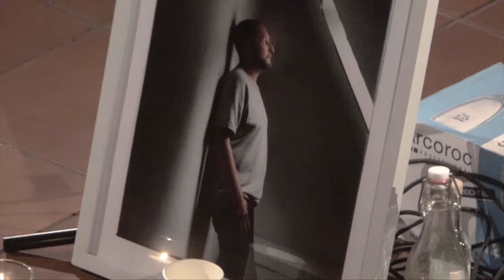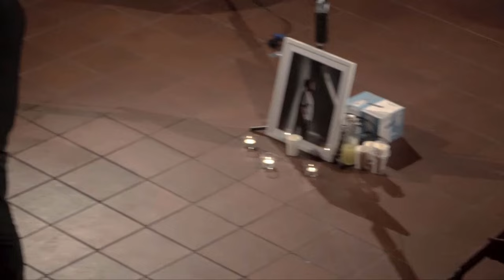FEEDBACKORCHESTER Live @ Zwingli-Kirche, Berlin // 17.10.2024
It's a constantly and slowly rolling stream of vibrations, frictions, and rising and falling walls of sound in which tones and harmonies constantly attract, break, and find each other again. In addition to the contemplation and quiet moments, the music is often performed at thundering volume.

The orchestra is always arranged in a circle to ensure the closest possible contact between the players, while the audience can freely move around this circle to listen to the music from different positions.

The pieces are primarily performed in unusual locations with unique acoustic, architectural or other features. That respective space always mixes into the freely improvised piece being performed, creating impressive moments of mutual influence. (Another feedback in itself.).

FBO now has a permanent staff of guitarists who have been making music in various bands and projects in Berlin for several decades, like Ziguri, Knochen=Girl, Midget, Golden Showers, Mutter, Schneider TM, Metabolismus, Ilse Lau, and many more.
The orchestra has been performing since 1999; the first show took place in the wide stairwell of the legendary club “Maria am Ostbahnhof."

This was followed by many performances in special places, such as cathedrals, ruins, concert halls, barns, and water reservoirs, from the Niederfinow ship lift to the Völkerschlachtdenkmal Leipzig, from Stasi headquarters to underground rock clubs.
With the release of the vinyl album in the fall of 2024, the FBO is now swiftly entering its second quarter of a century, as determined as ever.

FBO:
Herman Herrmann - Kerl Fieser - Zeppy Haus - Giles Schumm - Andreas Meyer - Dirk Dresselhaus - Dario Lehner - Ansgar Wilken